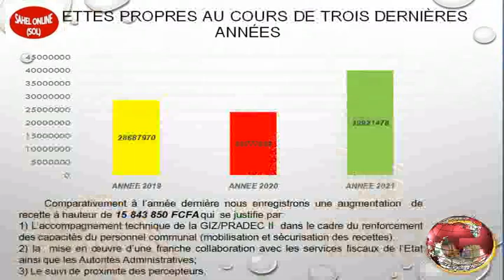Rey-Bouba. Le conseil municipal donne quitus au maire Dewa MOHAMAN pour sa gestion en 2021.